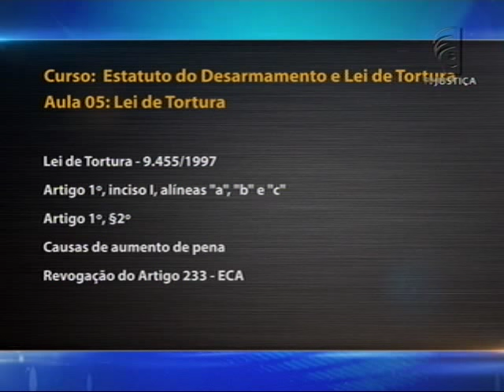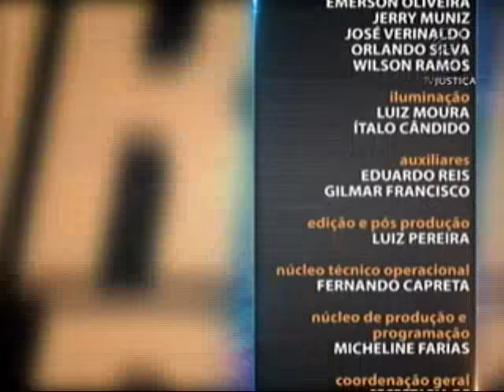Direito Penal - Estatuto do Desarmamento e Lei de Tortura - aula 5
No fim de 2003, o Congresso Nacional aprovou a Lei nº 10.826, mais conhecida como Estatuto do Desarmamento. O curso desta semana no programa Saber Direito Aula aborda o assunto e trata da legislação penal extravagante. O professor Ailton Rodrigues explica, nas aulas, que a lei aplicada anteriormente era amena em relação à punibilidade do agente e reunia diversas condutas que foram fragmentadas na atual lei. Segundo ele, o Estatuto do Desarmamento corrige os tratamentos penais. Leia a íntegra da sinopse